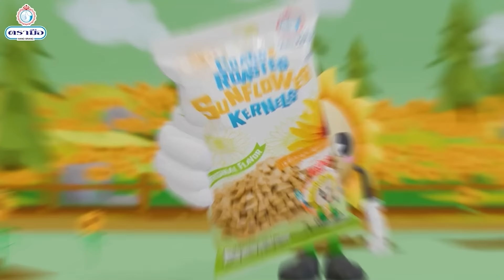เxี่ยวแทบแตก! 4 ประเด็นหงส์หืดจับเฉือนสิงห์บลู 2-1 ยึนตึงจ่าฝูง - เจาะตลาดสาดข่าวหงส์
เxี่ยวแทบแตก! 4 ประเด็นหงส์หืดจับเฉือนสิงห์บลู 2-1 ยึงตึงจ่าฝูง - เจาะตลาดสาดข่าวหงส์
รายการเจาะตลาดสาดข่าวหงส์ รายการของพวกเราชาวหงส์แดง
ที่จะพามาอัพเดทข่าวสาวในโลกของเดอะค็อป เพื่อพวกเราชาวเดอะค็อป